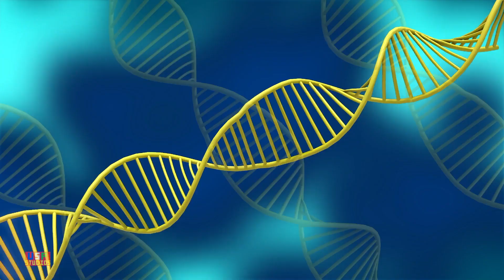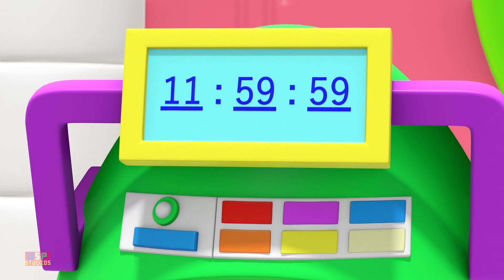Sleepover + More Funny Animated Cartoon Videos for Children